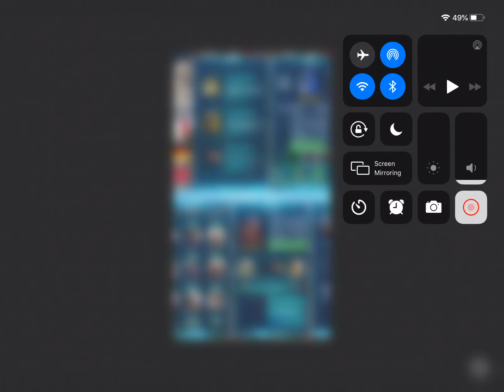Angry birds seasons vikones pigs Season20 episode 12